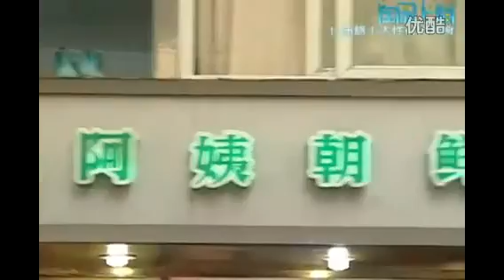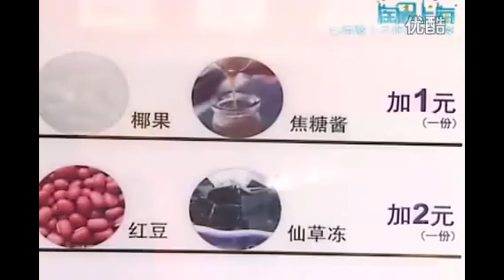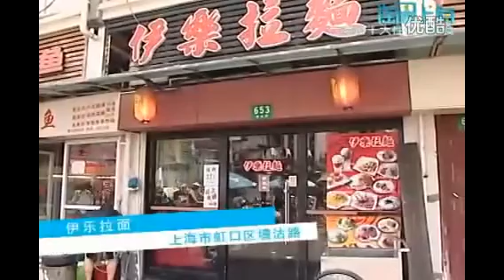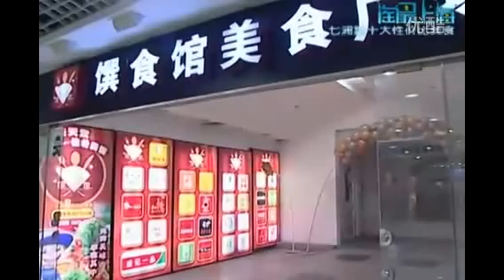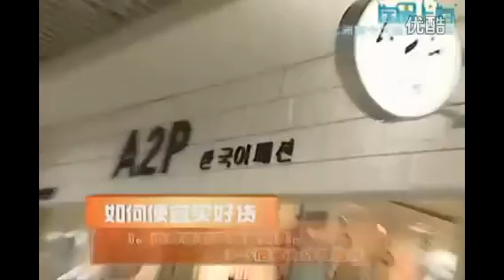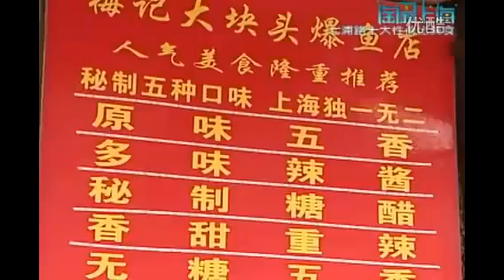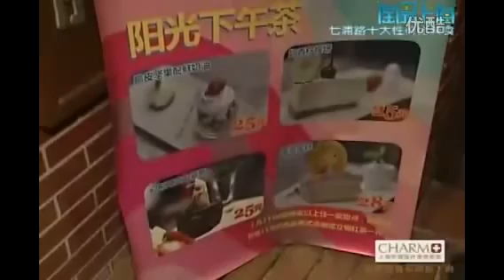淘最上海20110603 七浦路十大性价比美食